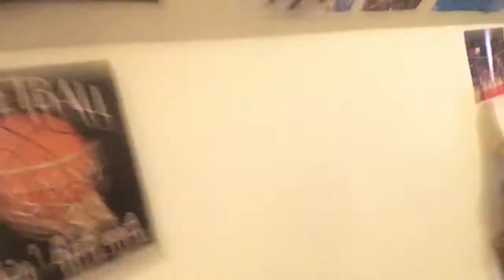TrickShotBros: The best of 2016!!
The best of 2016. This is clips of the best of our vlogs and trick shots of 2016! Enjoy!!